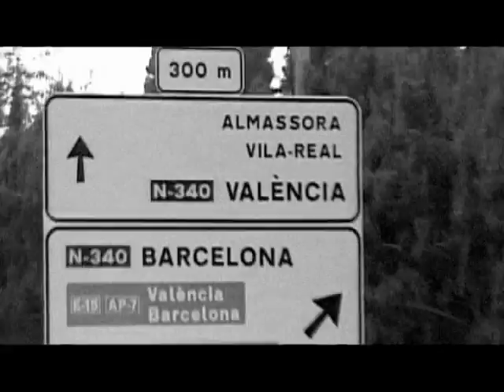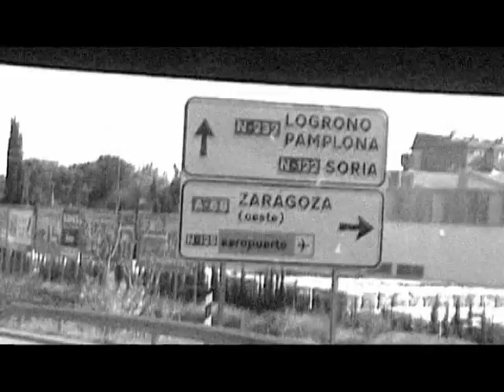Bulldog - Un domingo en Madrid - Video Clip OFICIAL -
Bulldog "Un domingo en Madrid" - 3er. corte de "Salvaje"

VIDEO OFICIAL!!!